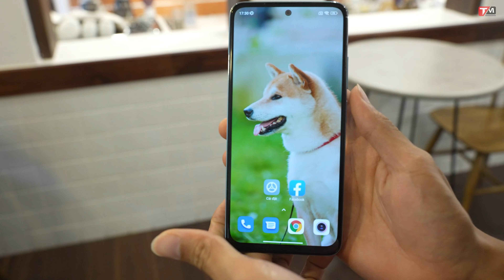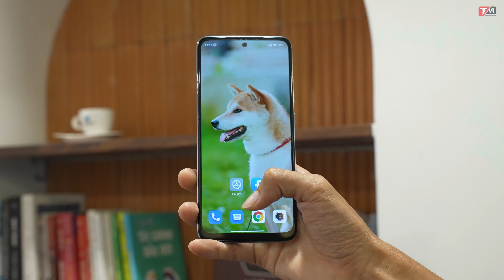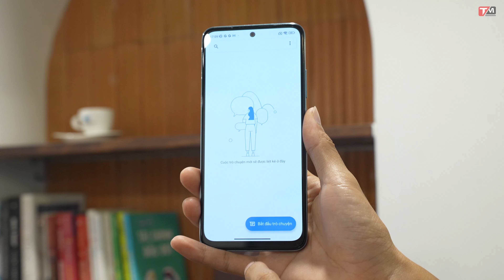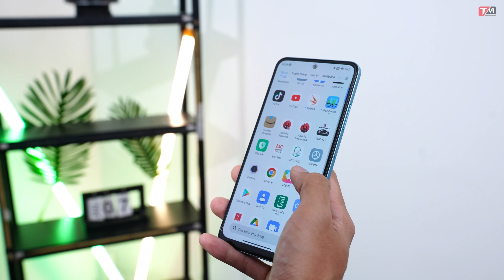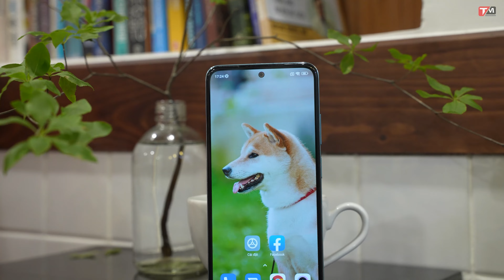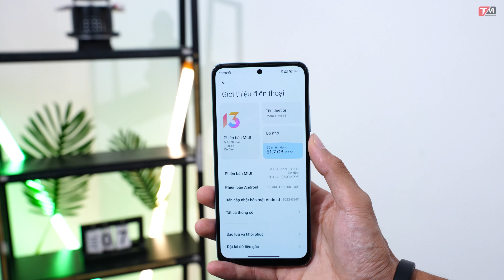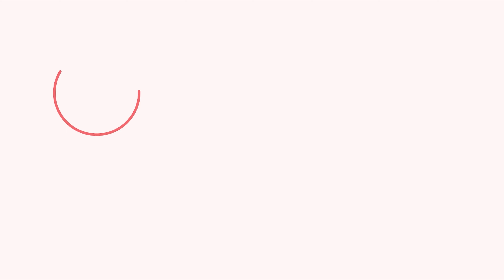ĐÁNG MUA NHẤT DƯỚI 4 TRIỆU??? | Đánh giá chi tiết Redmi Note 11 sau 6 tháng